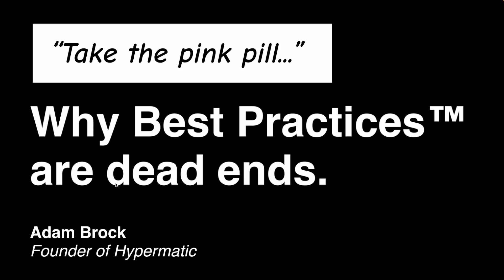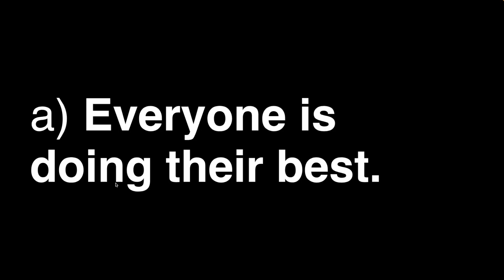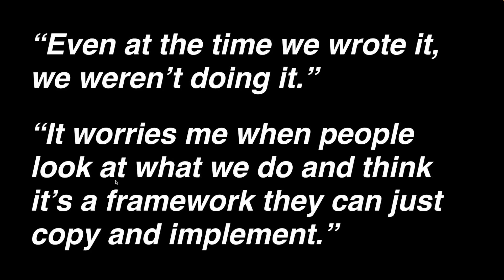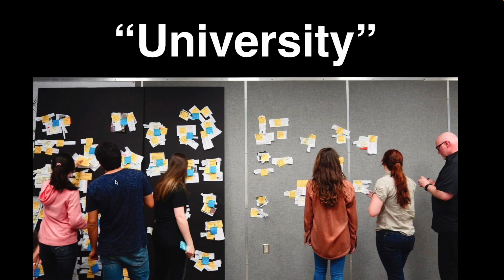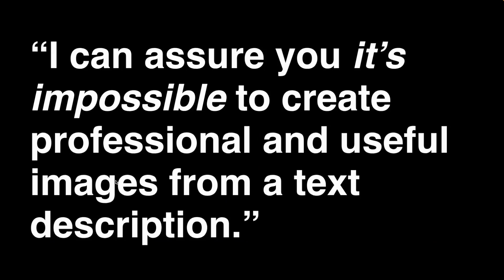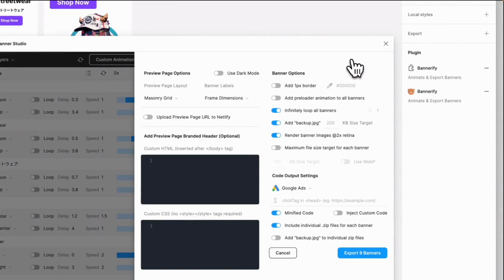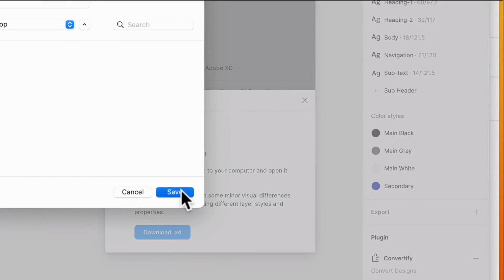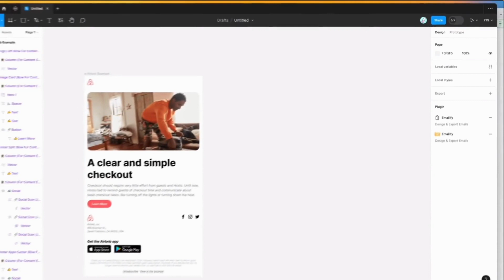Take the Pink Pill (why Best Practices™ are dead ends) | DesignOps Melbourne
Adam Brock — Founder at Hypermatic — Recorded at the DesignOps Melbourne Meetup, 24th August 2023.